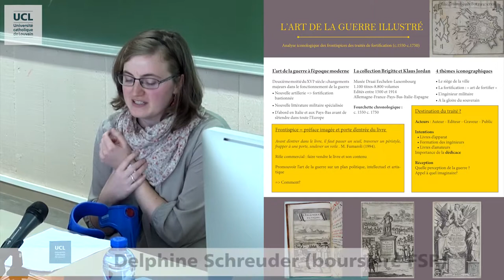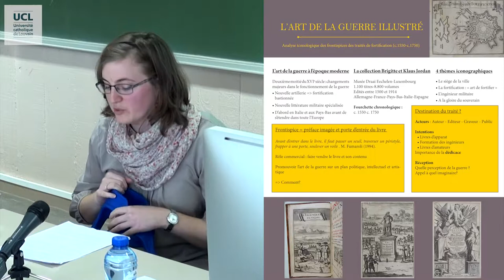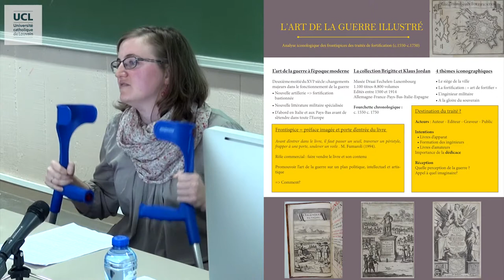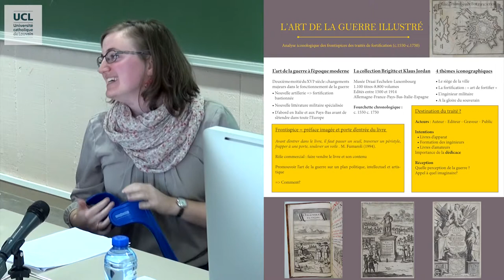Poster de Delphine Schreuder, L’art de la guerre dans les frontispices des traités de fortification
Journée Portes ouvertes INCAL 2017
Posterday des doctorants, le 15 mars 2017

Delphine Schreuder (promoteur Philippe Bragard), L’art de la guerre dans les frontispices des traités de fortification (c. 1550-c. 1750).